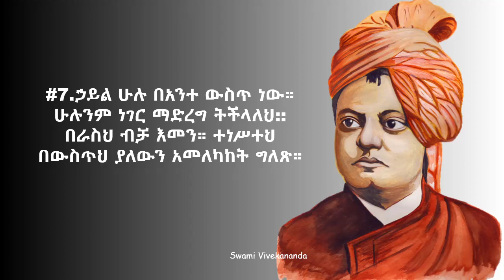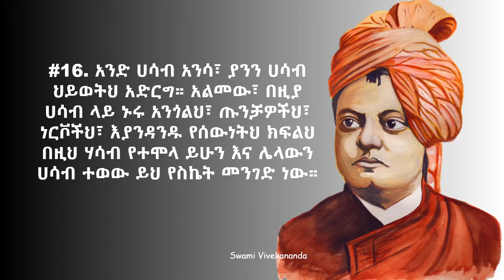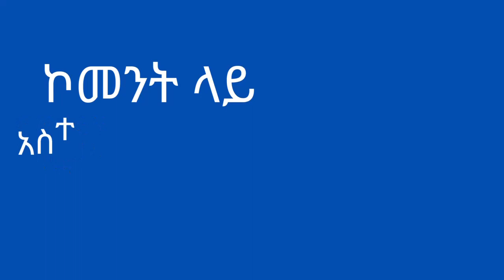የSwami Vivekananda ጥበባዊ ጥቅሶች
Albert enstine
Swami Vivekananda
Amharic Motivation.
Amharic motivational speech for success in life.
አነቃቂ ንግግሮች.
Amharic motivational
አነቃቂ.
ያልተሰሙ የአልበርት አንስታይን ምርጥ 20 motivational (የተነሳሽነት) አባባሎች
አልበርት አንስታይን.
አነቃቂ ጥቅስ.
አማርኛ ጥቅስ
ጥበባዊ አባባሎች